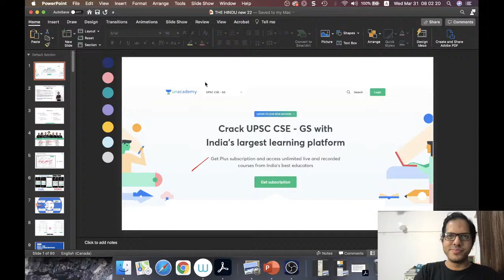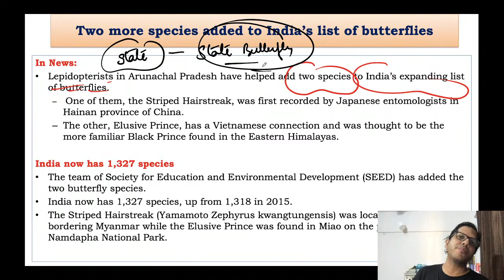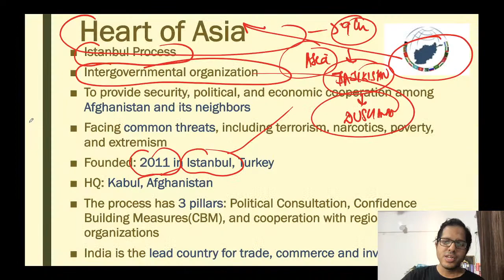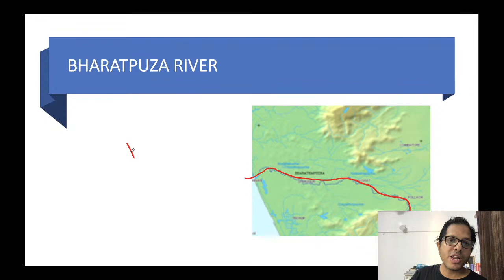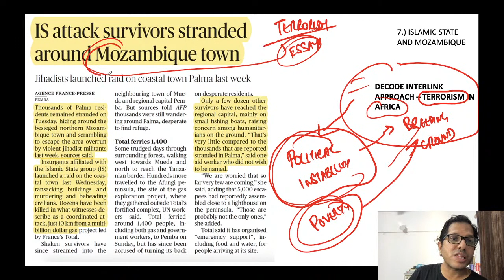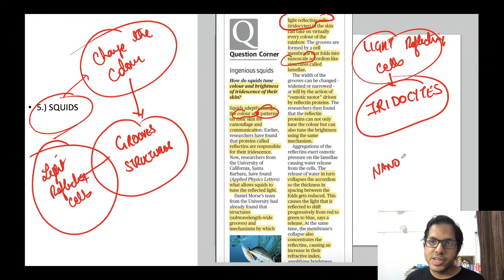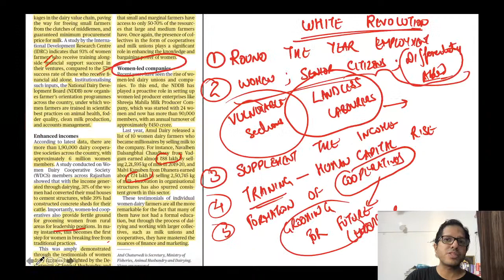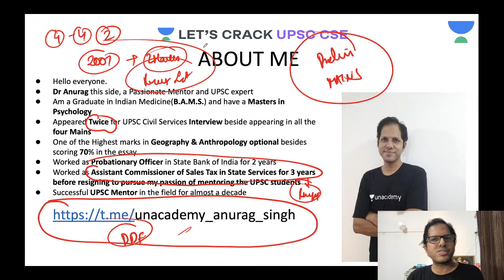Daily Current Affairs | 31-March-2021 | Crack UPSC CSE/IAS 2021 | Anurag Singh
Unacademy Subscription Benefits:
1. Learn from your favorite teacher
2. Dedicated DOUBT sessions
3. One Subscription, Unlimited Access
4. Real-time interaction with Teachers
5. You can ask doubts in the live class
6. Limited students
7. Download the videos & watch offline